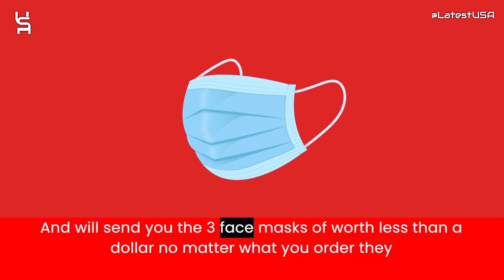siksuo Reviews | Scam Alert! SIKSUO.COM | SIKSUO.COM Review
siksuo reviews,
siksuo,
SIKSUO.COM,
SIKSUO.COM review,
SIKSUO.COM scam,
SIKSUO.COM Fake Website,
SIKSUO.COM Fraud,
Scam Alert! SIKSUO.COM | SIKSUO.COM Review,
Is SIKSUO.COM Legit or Scam?,
SIKSUO.COM Review Scam found video proof,
SIKSUO.COM reviews,
SIKSUO.COM website review,
SIKSUO.COM website reviews,
Is SIKSUO.COM legit